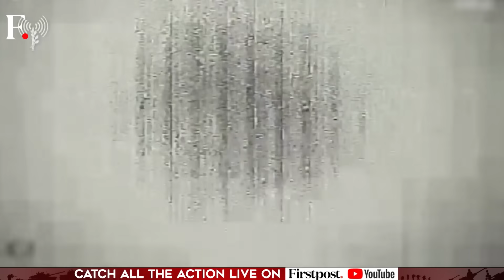WATCH: Israel-Hamas War Enters Seventh Day, Tel Aviv Continues to Pound Gaza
The war between Israel and Hamas has entered the seventh day. Israeli defence forces continue to bomb Gaza. They've asked Gaza civilians to vacate the strip within 24 hours. This, Israel gets ready for its ground offensive.